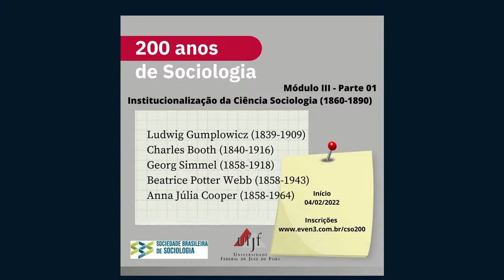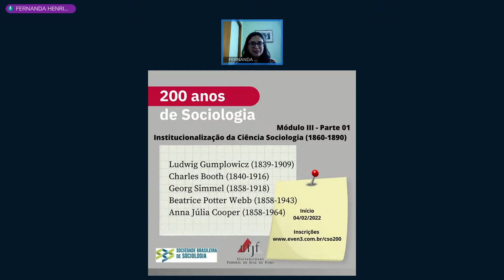Convite para o Módulo III, Parte 01, do Curso de Extensão 200 anos de Sociologia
Convite com a professora Fernanda H. C. Alcântara